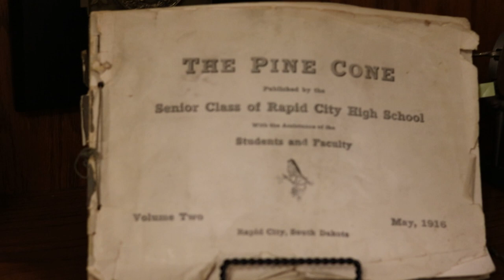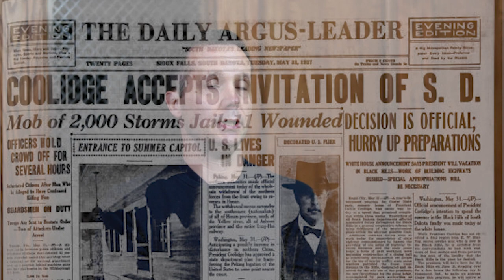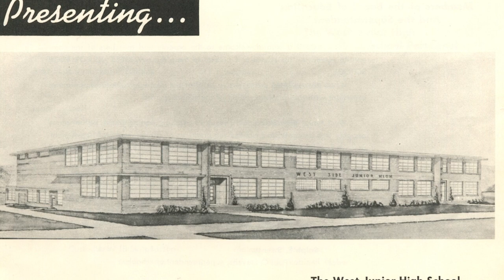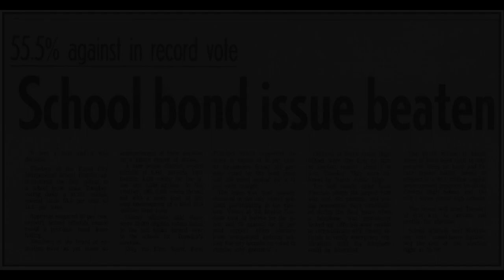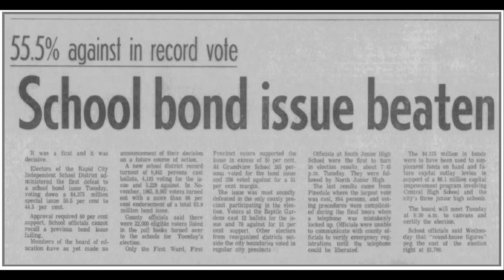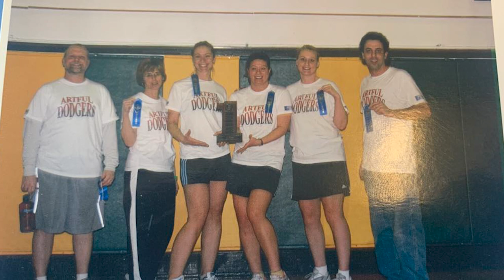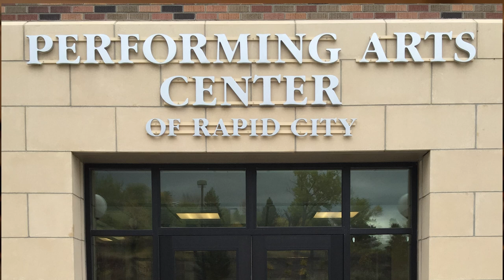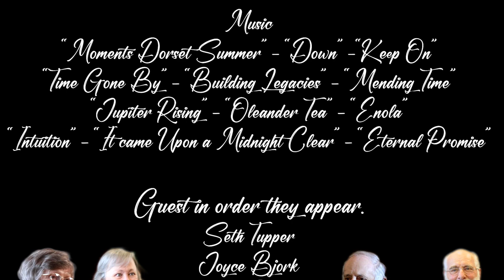Rapid City Highschool Documentary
This film was created for the School Building Film Festival on February 10th, 2024 in Rapid City, South Dakota. It was created by Zach Moore of the Youth Institute of the YMCA and Sarah Gross on the 100 Year Project.